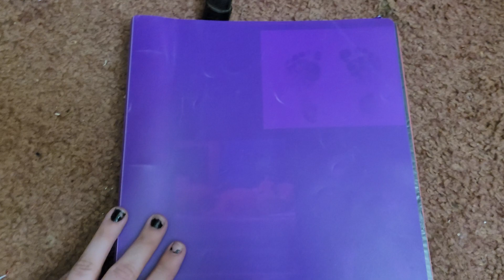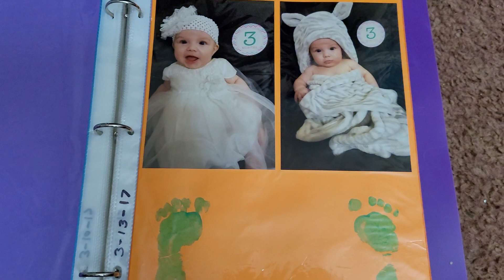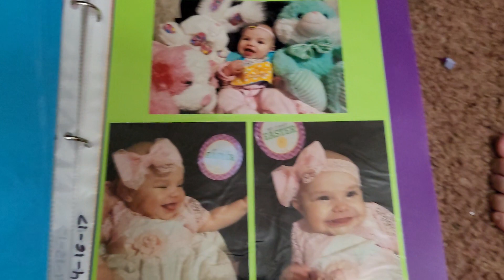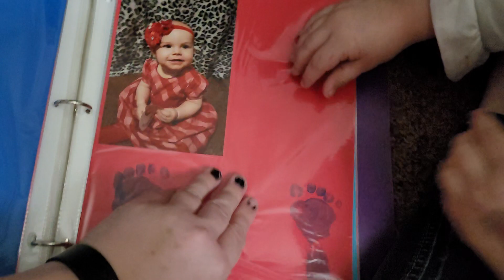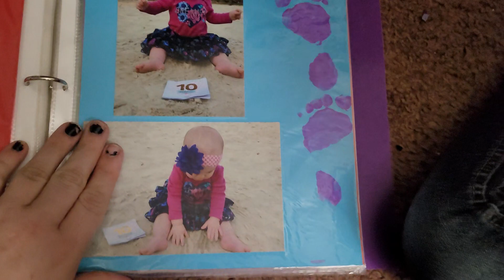My baby book